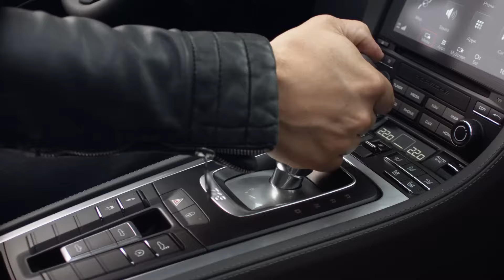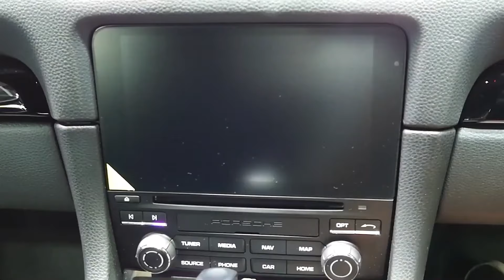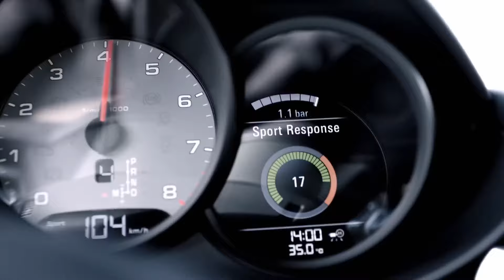2025 Porsche 718 Boxster and Cayman EV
2025 Porsche 718 Boxster and Cayman EV

For a quarter of a century, the Porsche Boxster and Cayman models have set the gold standard for mid-engined sports cars and roadsters. With two decades of excellence under the Cayman's belt, Porsche has decided to embark on an electrifying journey. This shift signals the direction of electrification as the future of high-performance sports cars. Porsche has already demonstrated this vision.

Was this Electrification needed?
The decision to transform an established Porsche model into an electric powerhouse will send ripples throughout the automotive industry. While the 911 remains Porsche's benchmark, the 718 series holds a prominent position, and its shift to electric power will likely shape the future of electric sports cars.